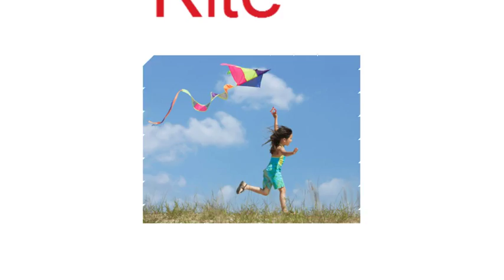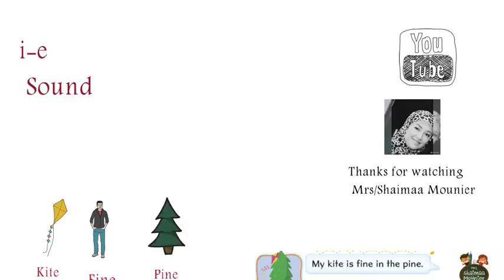Phonics ie sound level 3